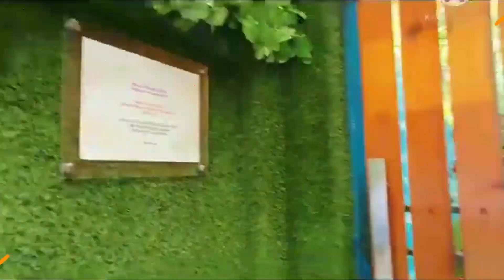Rumah Kos Dijual Di Jakarta WA 081362703522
Show Unit, beli secara KPR bisa Telepon RIMKY BRIGHTON di 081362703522